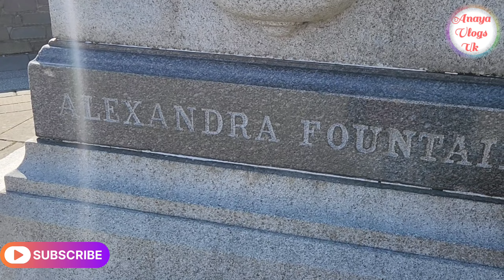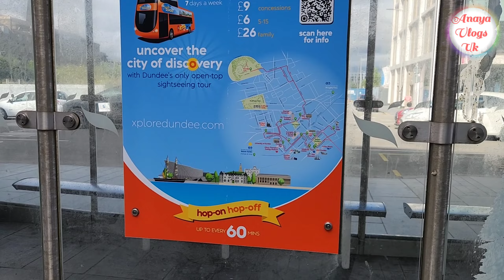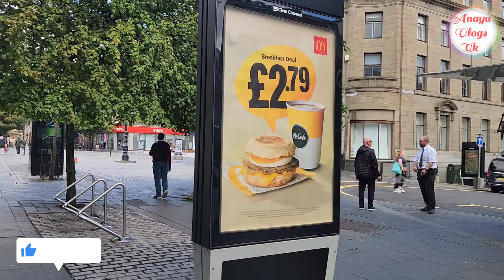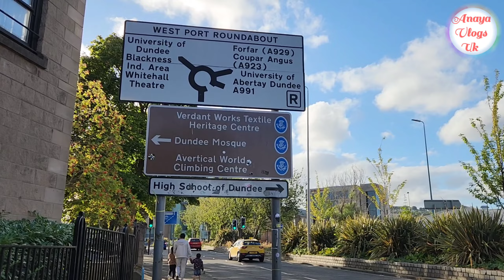Dundee Waterfront Scotland - City Center Walk 2024 || Explore With Me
Dundee Waterfront Scotland - City Center Walk 2024
dundee

Anaya.Vlogs Uk